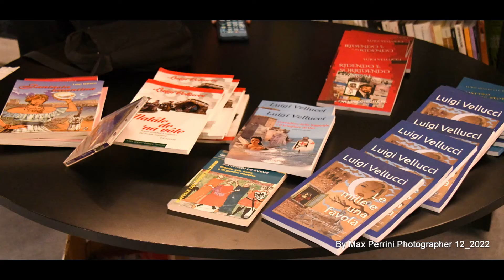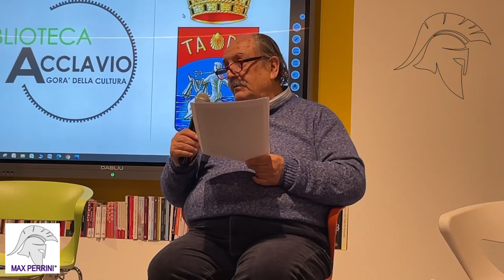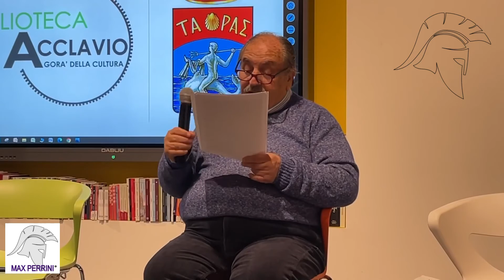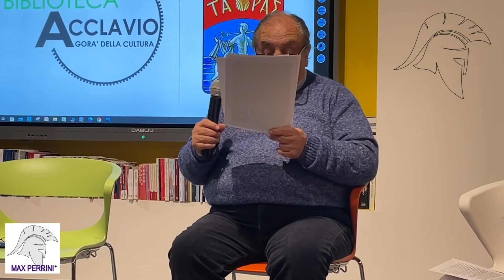TARANTO - CON LA LETTERATURA DI LUIGI VELLUCCI ALLA BIBLIOTECA ACCLAVIO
Mercoledì 14 dicembre scorso nell’ambito della programmazione de I giovedi letterari della biblioteca Acclavio è stato presentato il libro di Gigi Vellucci "Ridendo e sorridendo d’amore".(Intervento dei Prof.ri Salvatore Aloisio e Mario Guadagnolo)